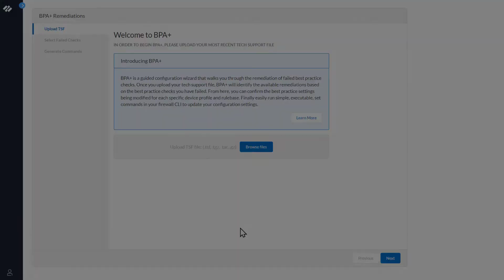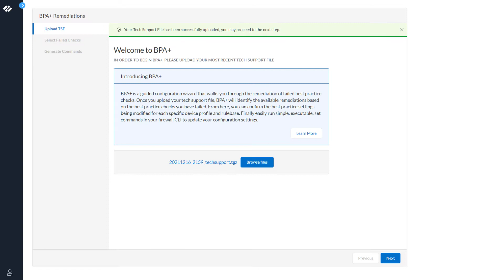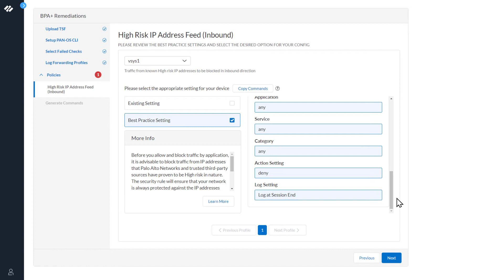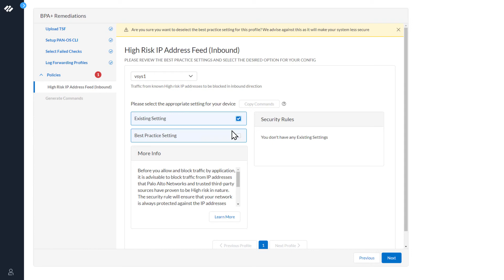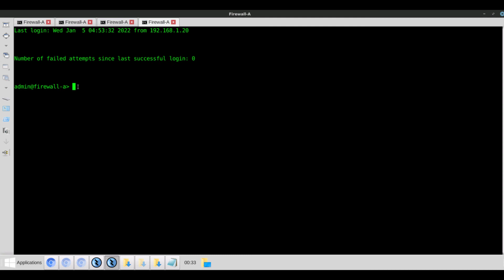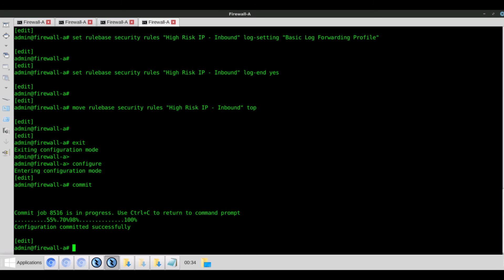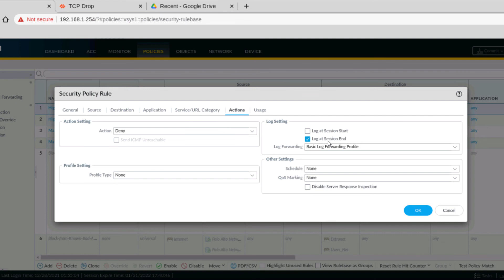High Risk IP Address Feed Inbound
Before you allow and block traffic by application, it is advisable to block traffic from IP addresses that Palo Alto Networks and trusted their-party sources have proven to be high risk in nature.